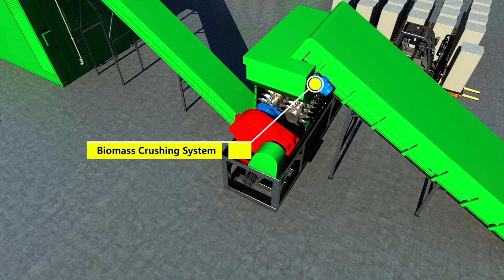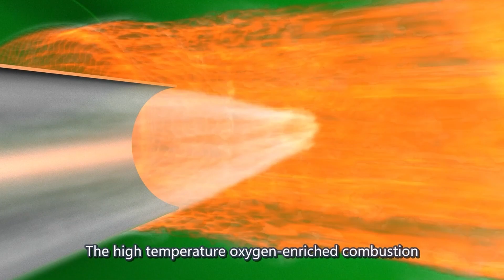Haiqi--Biomass Polygeneration Carbonization Pyrolysis Power Generation System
1. Harmless Pyrolysis-More Environmentally Friendly
2. Installed in Modular Containers-Lower Installation Costs
3. Waste Heat Recycling - Higher Energy Efficiency